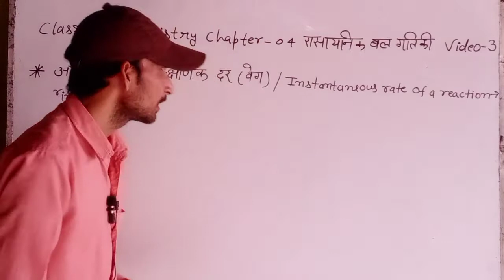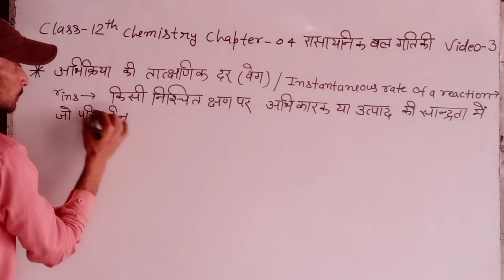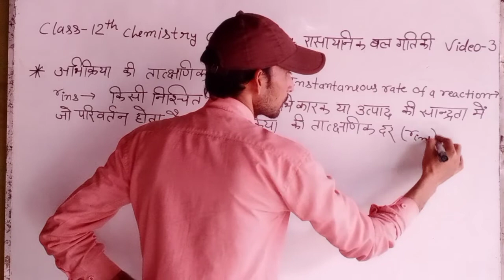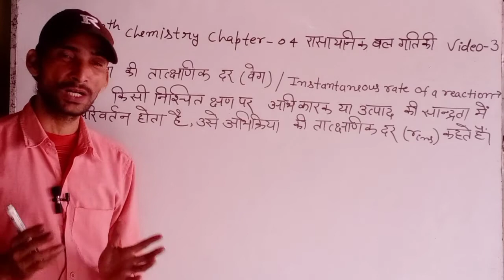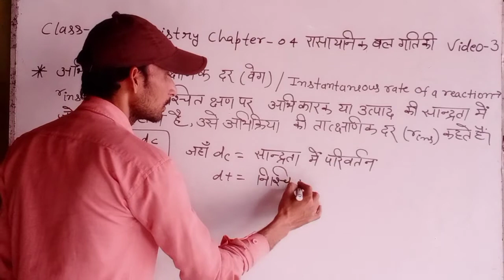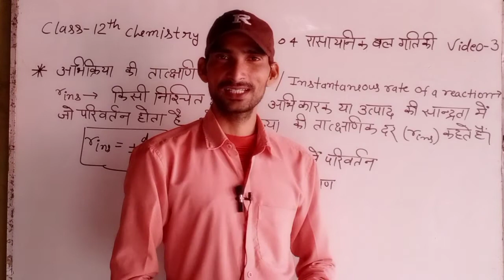अभिक्रिया की तात्क्षणिक दर|tatkshnik veg | तात्क्षणिक वेग |class 12 chemistry chapter 4|By Rk Sagar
class 12 chemistry chapter 4 रासायनिक बलगतिकी वीडियो -3

tatkshnik veg
abhikriya ki tatkshanik dar
abhikriya ki tatkshnik dar kya hai
tatkshnik Veg kya hai
tatkshnik dar
tatkshnik dar kise kahate hain
abhikriya ki tatkshnik dar (veg)